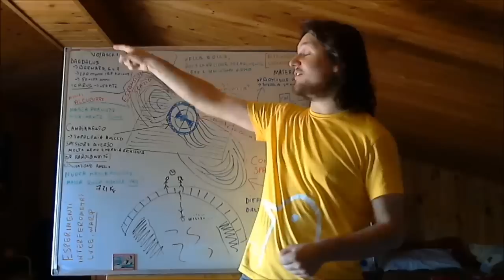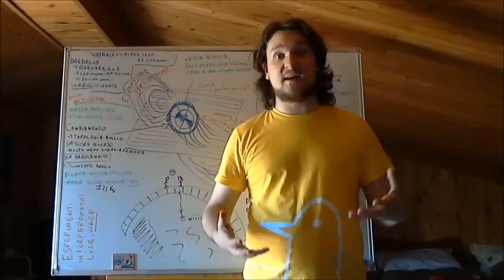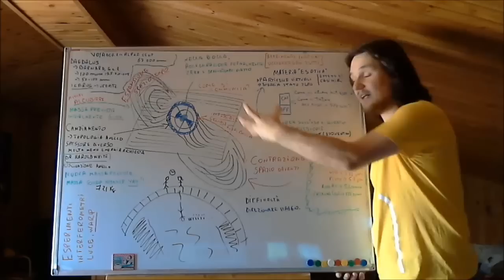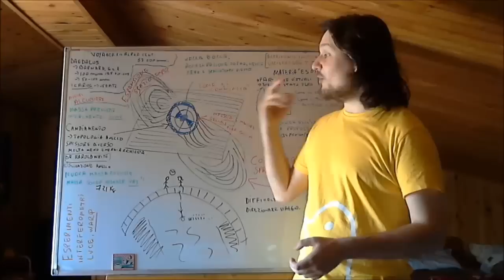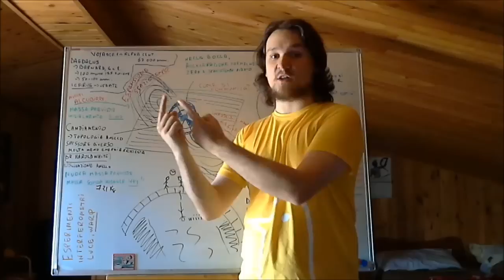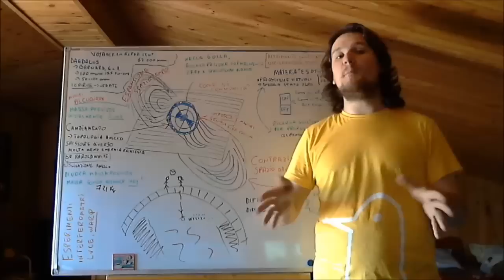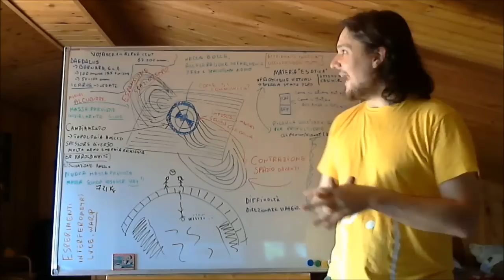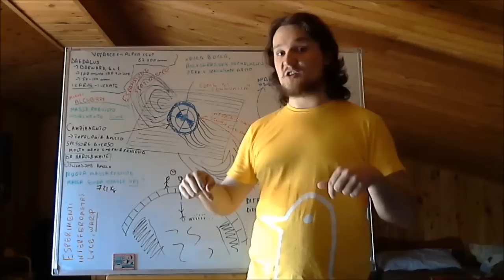Cos'è il Warp Drive e Come Funziona ?